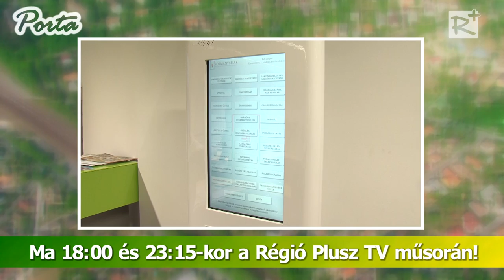Ajánló! PORTA - térségi közéleti magazin 243. szám!